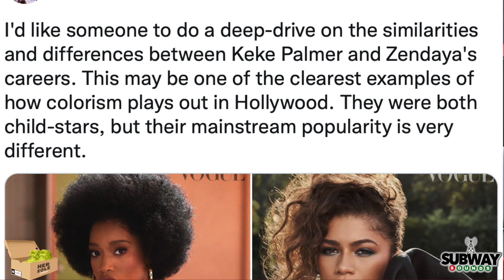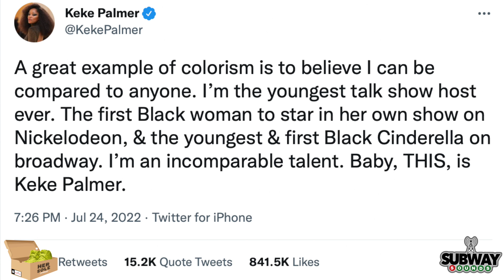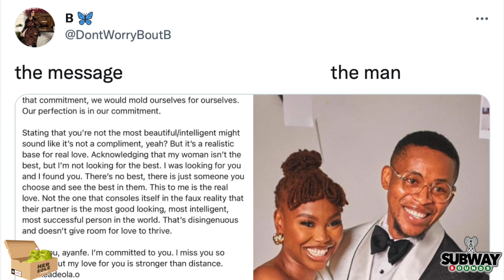Her Sole Podcast Ep. 42 ”Perfectly Perfect”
In this week’s episode of the Her Sole Podcast, Nya and Mikayla cover TikTok pink sauce going viral, DVSN’s wasting a Jay-Z sample, KeKe Palmer SHUTTING UP the girls on Twitter, and a recap of their weekends.

In sneaker and fashion news:

 • The Desert Elephant Air Jordan 3 will release on July 30th, 2022 on Nike SNKRS
 • The Nike Dunk Low “Washed Teal” releases on July 27th, 2022 on Nike SNKRS
 • The second part of the Candace Parker collection will launch the Adidas Exhibit B signature model for $120
 • The Salomon x BODEGA X-Mission 4 “Storm Sky” collaboration brings tie die to the upper of the X-Mission 4. This collaboration will be releasing on July 29th, 2022 for $190 on Salomon.com

Follow the Her Sole Podcast on Instagram! Follow Mikayla on Instagram! Follow Nya on Instagram!